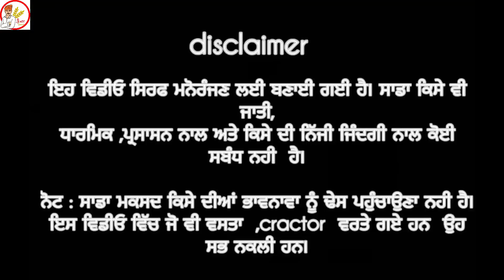ਮਾਸੀ ਦੀ ਕੁੜੀ ਨੇ ਤਾ ਸਿਰਾ ਹੀ ਲਾਤਾ 😂।। ਇਹ ਨੀ ਛੱਡ ਦੀ ਪਤੀਲਾ ਦਾਲ ਦਾ ll latest comedy video 2022.jattsauda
video nu end tak dekheya kro mitro